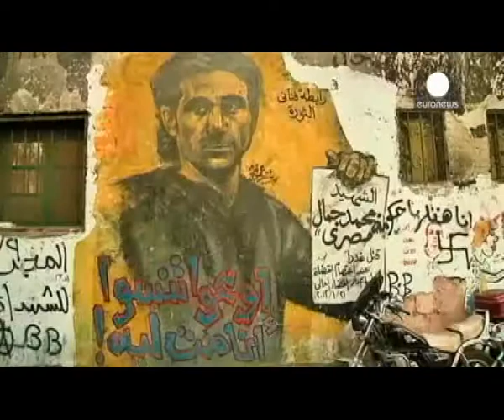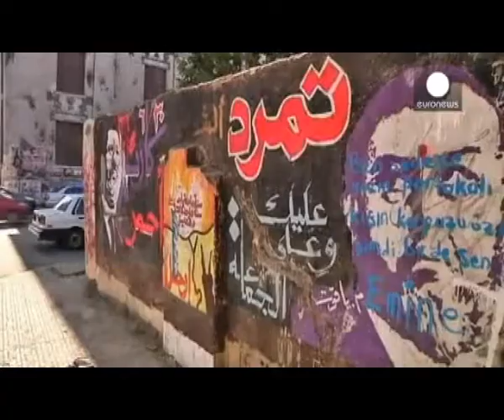Graffiti art to reflect the moods on Egyptian streets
Mystical, angry, hopeful or irreverent, various emotions now reflects in the streets of Cairo as Egypt's street-art movement has started reviving its life.